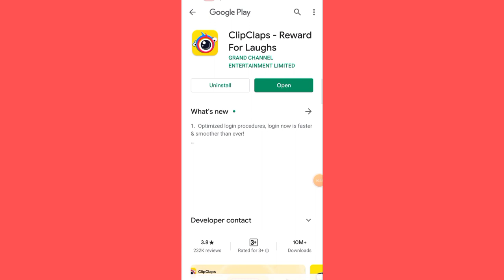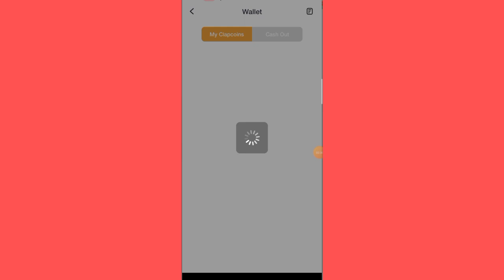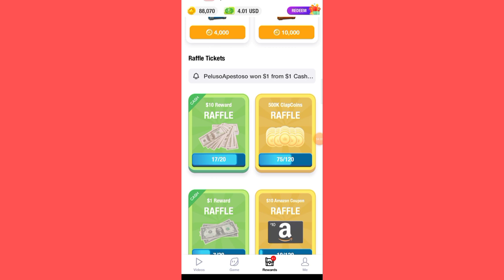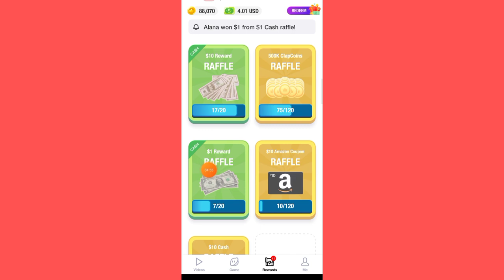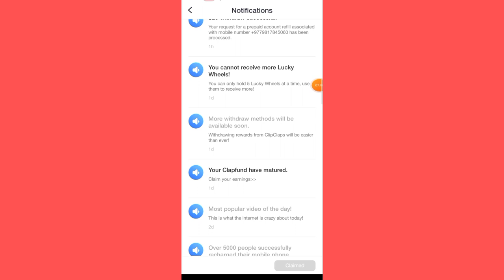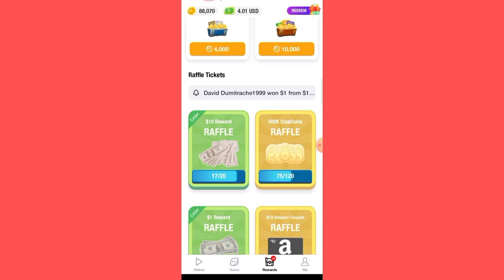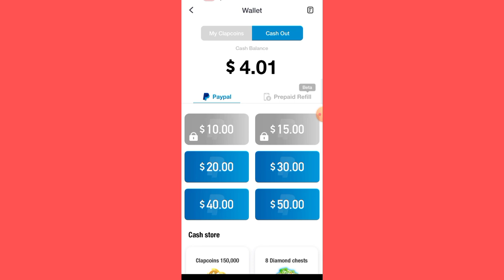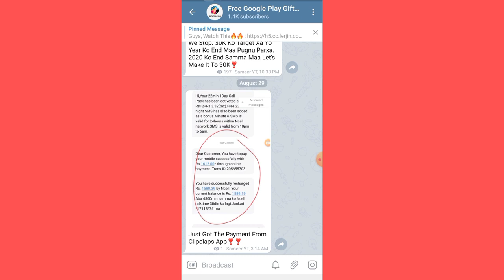Free Recharge In Nepal 2020 ***PROOF***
🤑Happy Earnings🤑